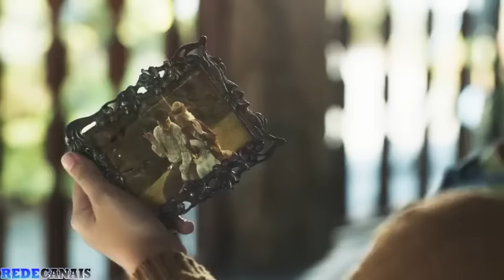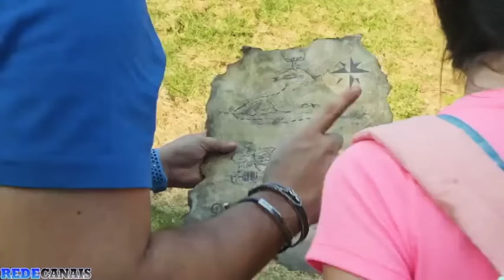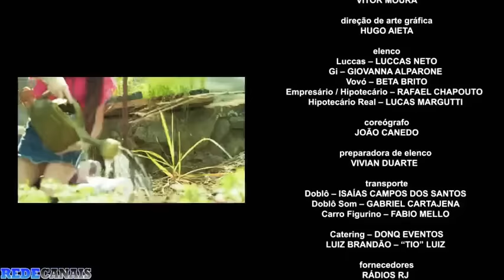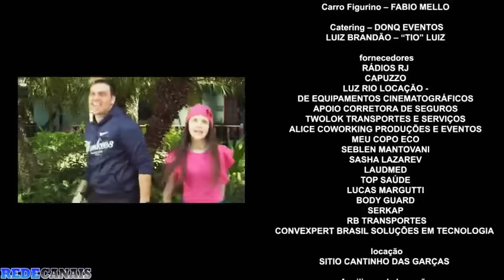Luccas Neto em: O Mapa do Tesouro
filme Luccas Neto em: O Mapa do Tesouro, muito bom para a família se divertir e para crianças